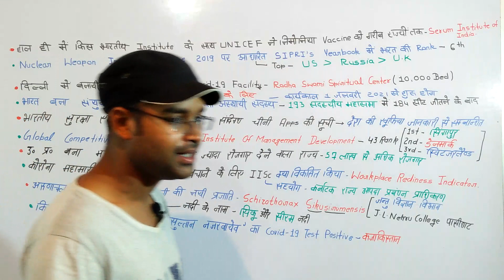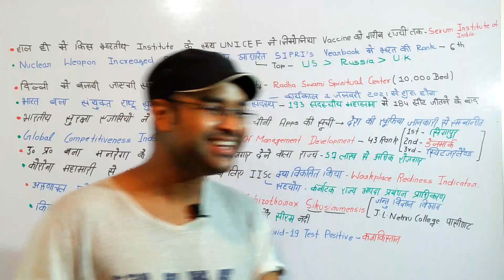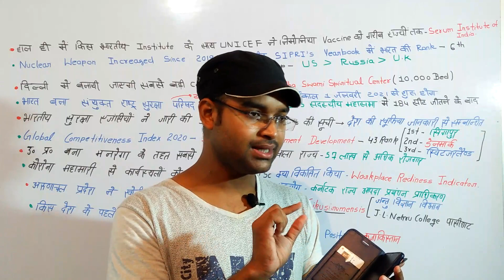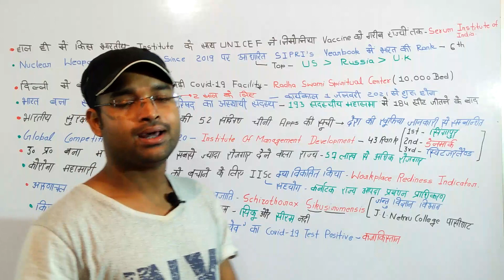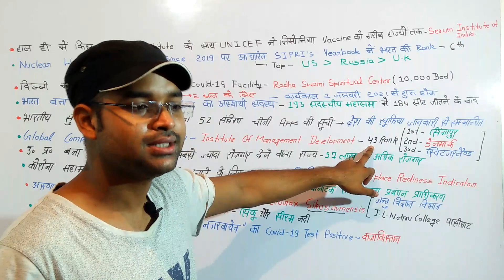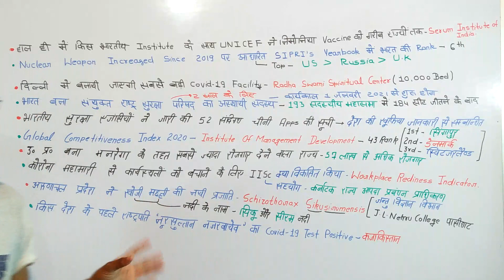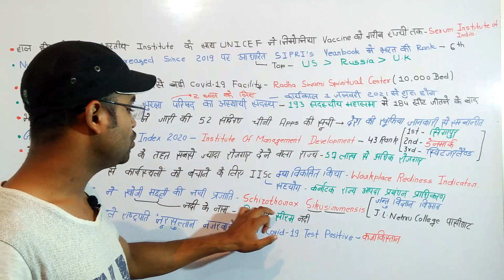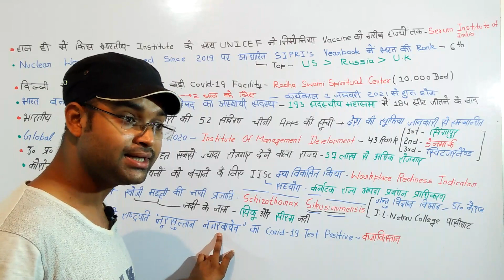Exam Point Of View Current Affairs ll One Of The Best Current Affairs ll Exam